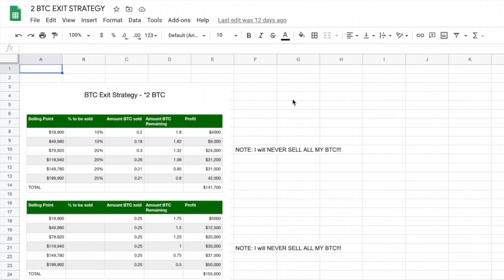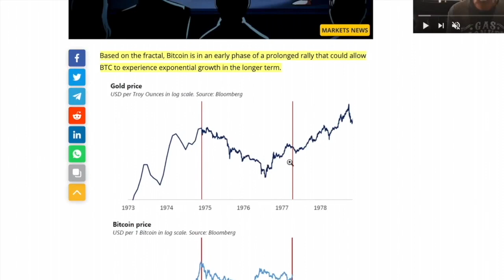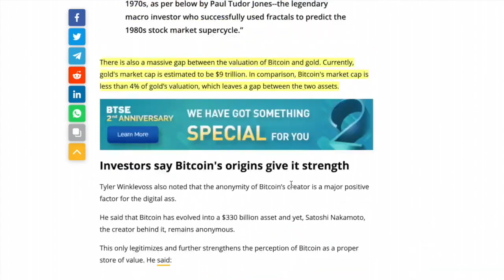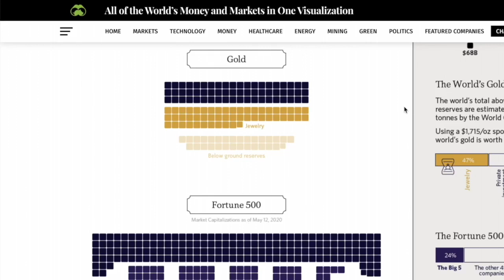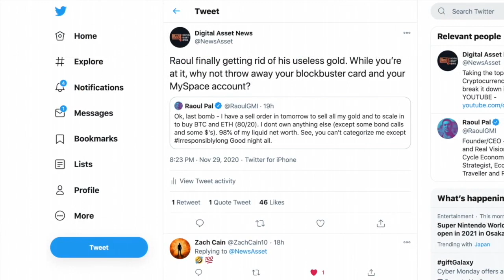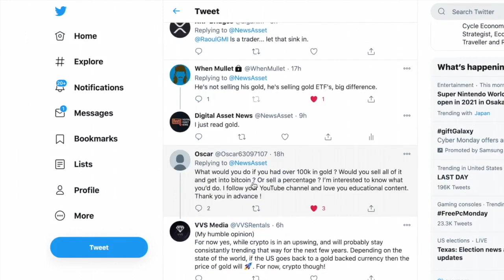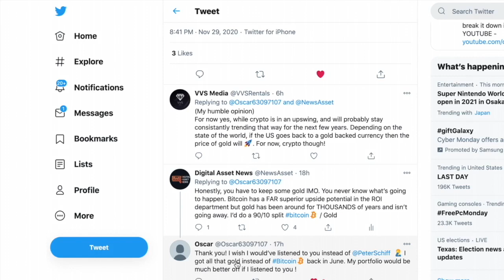Paul Tudor Jones Explains How BITCOIN is Going To EXPLODE (Just like GOLD USED TO...)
► DESCRIPTION: It's time we talk about how Bitcoin is worth more than gold

●▬▬▬▬▬▬▬▬▬▬▬CRYPTO ESSENTIALS▬▬▬▬▬▬▬▬▬▬▬▬▬▬▬▬▬●

●▬▬▬▬▬▬▬▬▬▬▬▬▬FOLLOW D.A.N.▬▬▬▬▬▬▬▬▬▬▬▬▬▬▬●

and/or...

●▬▬▬▬▬▬▬▬▬▬▬▬▬▬AUDIO TRACKS▬▬▬▬▬▬▬▬▬▬▬▬▬▬●

●▬▬▬▬▬▬▬▬▬▬▬▬▬▬VIDEO TOOLS▬▬▬▬▬▬▬▬▬▬▬▬▬▬●

●▬▬▬▬▬▬▬▬▬▬▬▬▬EXIT STRATEGIES▬▬▬▬▬▬▬▬▬▬▬▬▬▬▬●

●▬▬▬▬▬▬▬▬▬▬▬▬RECOMMENDATIONS▬▬▬▬▬▬▬▬▬▬▬▬▬▬▬▬●